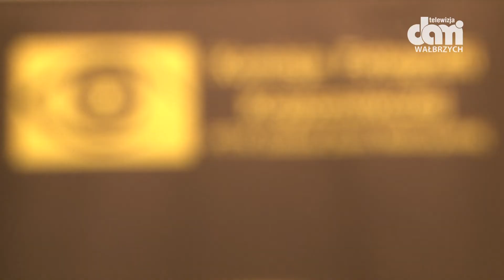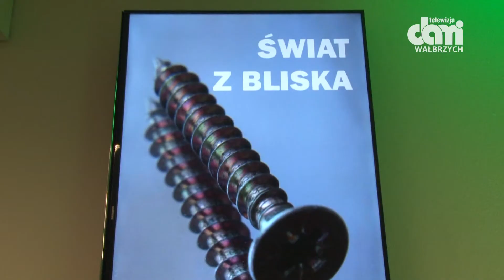"Świat z bliska" wygląda inaczej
Członkinie Komisji Fotografii Krajoznawczej PTTK Ziemi Wałbrzyskiej zapraszają na wystawę